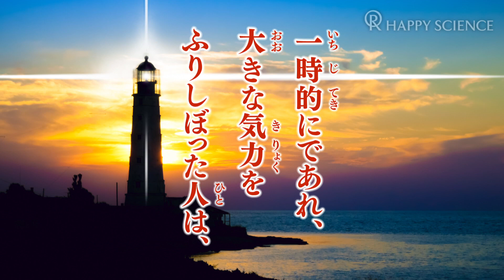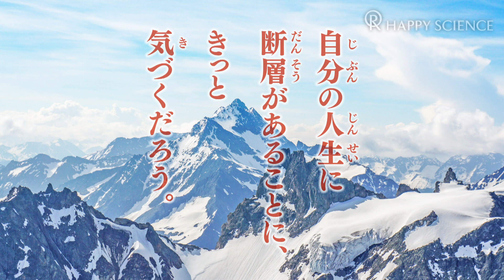勇気の大切さ ―大川隆法総裁 心の指針158―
「心の指針」は、月刊「幸福の科学」で連載。

☆月刊「幸福の科学」をお読みになりたい方へ